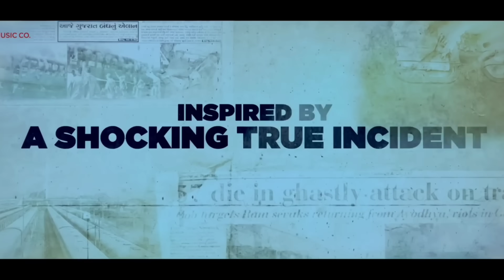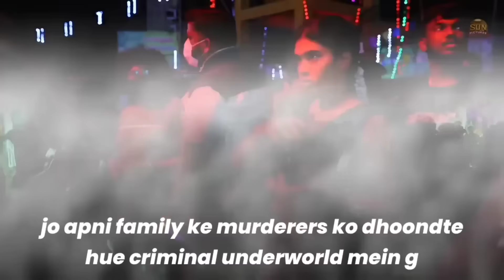Top 10 Upcoming Movies In July 2024 (Hindi) || Upcoming Big Bollywood & South Indian Films July 2024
This Time Filmy Studioss Brings You Top 10 Upcoming Big Movies Releasing  July 2024 All Upcoming Bollywood & South Indian Films In Hindi Releasing In July 2024 From Biggest Upcoming Film of June Month Deadpool & Wolverine Hollywood Much Awaited Film To Akshay Kumar Much Awaited Remake Film Of Suriya Blockbuster Film Sarfira To Ajay Devgn & Tabu Romantic Thriller Auron Mein Kahan Dum Tha & Indian 2 Much Awaited Tamil Sequel Releasing Pan India  & Pan Indian Film Of Dhanush Rayaan Indian Cinema Much Awaited Film  .. Many More Upcoming Bollywood & South Indian Films July 2024.

Upcoming Movies List
Upcoming Movies This Month
Upcoming Movies In July 2024
Upcoming Films In July 2024 Hindi
Upcoming Bollywood Movies 2024
Upcoming South INDIAN Movies

Top 10 Upcoming Big Movies Releasing  July 2024 In Hindi | Upcoming Bollywood & South Indian Films List